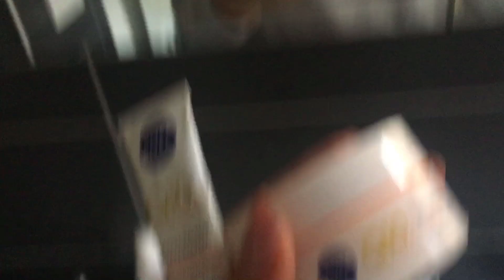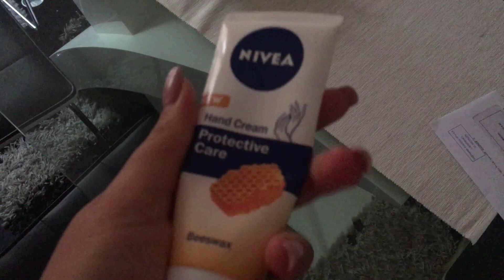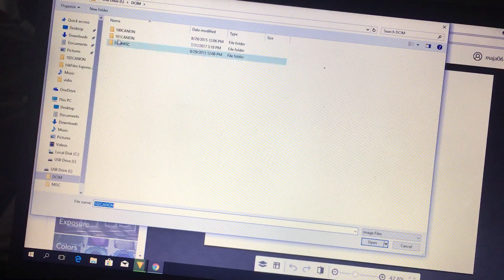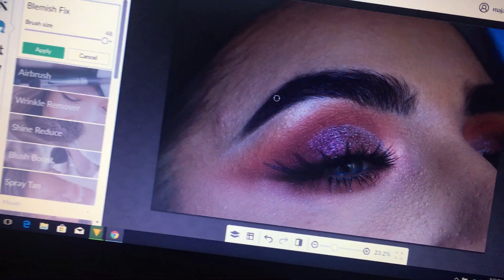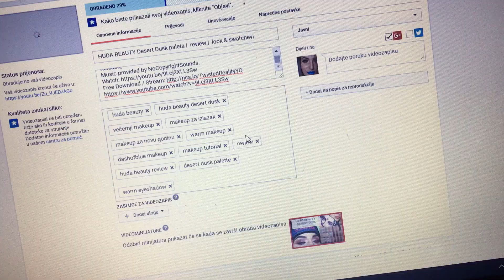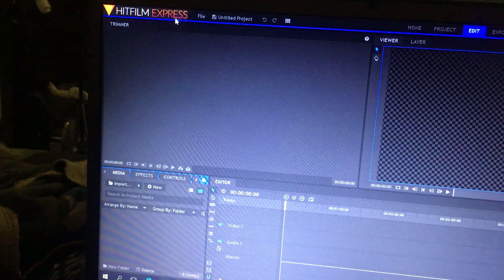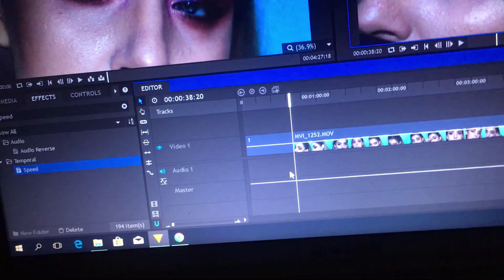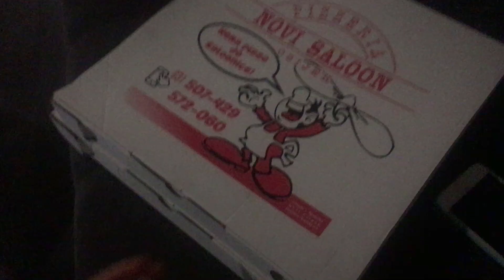Jedan dan sa mnom ♥ editiranje | programi | njega | Q&A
Odlučila sam vam snimiti kako to izgleda jedan običan dan sa mnom, malo sam vam pokazala u čemu i kako uređujem fotke i videe, koje kreme koristim trenutno i odgovorila sam vam na neka pitanja koja ste mi postavili na instagramu.

Ako želite još ovakvih videaa pišite mi u komentarima!

Kamera:
Canon 70D

Vlogovi :
iPhone 6s

*Video je nastao u suradnji s Niveom